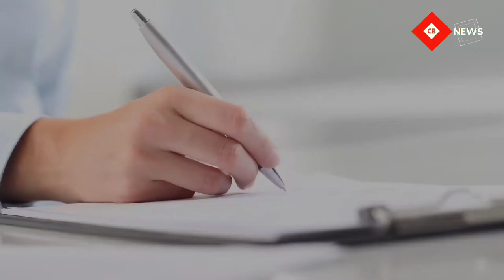UP TET पेपर लीक मामले में बस्ती से शिक्षक समेत पांच गिरफ्तार।tet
ये CB news  का ऑफिशियल न्यूज चैनल है।जिस पर लंभुआ चांदा और सुल्तानपुर से जुडे तमाम तरह कि खबरें आप को मिलेगी। सबसे विश्वसनीय खबरो के लिए हमारे चैनल के साथ बने रहे।

ब्यूरो न्यूज़ सुल्तानपुर